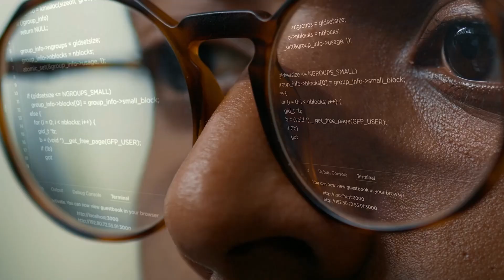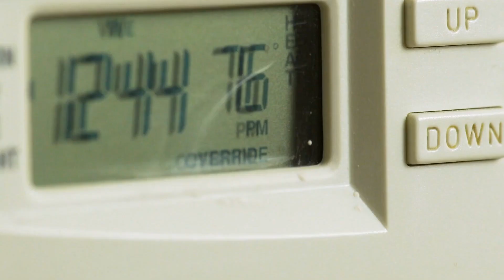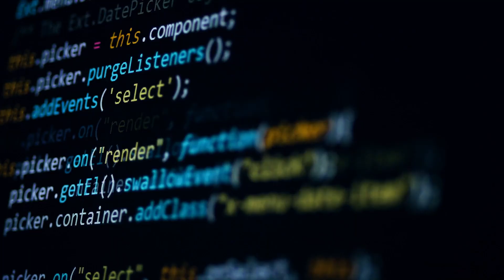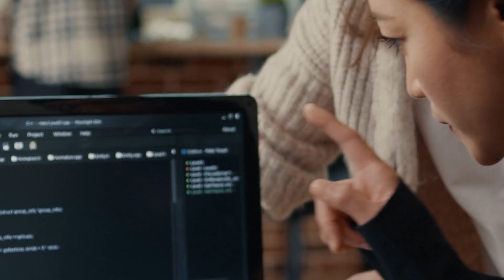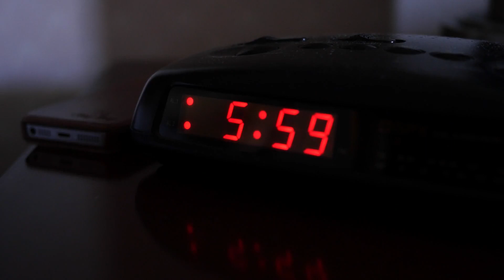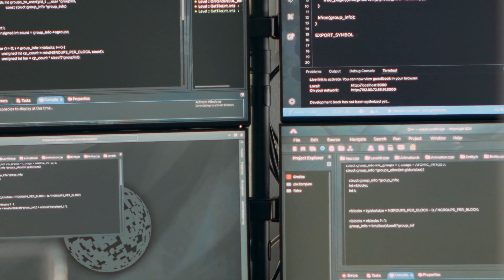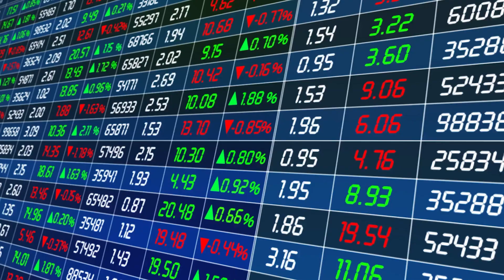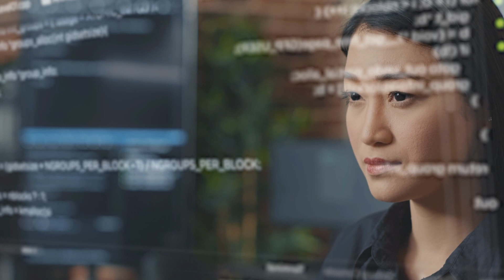This is How Powerful Will AI Be in 2030?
In this captivating video, we delve into the future of Artificial Intelligence and explore how its remarkable advancements will shape our world by 2030. AI has been a driving force of innovation, and as we step into a new decade, we're on the brink of witnessing AI's true potential.

Join us on this journey as we uncover the transformative power of AI, its impact on industries, and the incredible possibilities it holds for the future. AI's influence knows no bounds from healthcare to transportation, entertainment, and education.

Don't miss this insightful exploration of how AI is poised to redefine our lives in 2030.